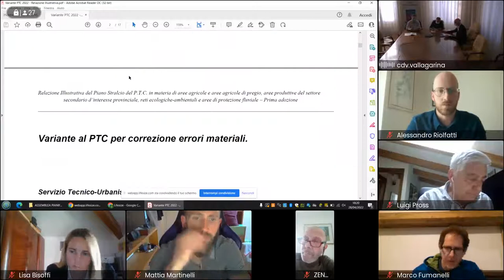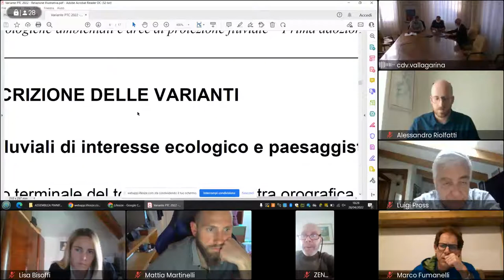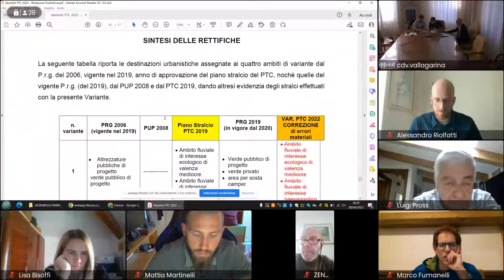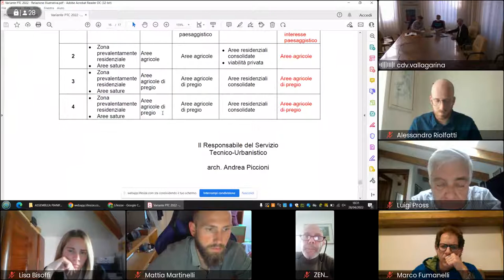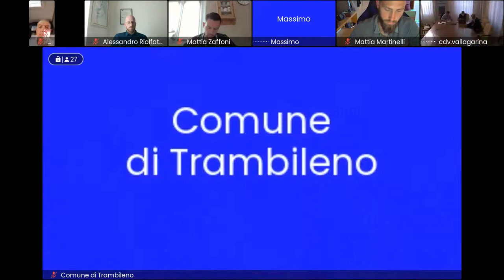Assemblea di Comunità della Pianificazione Urbanistica